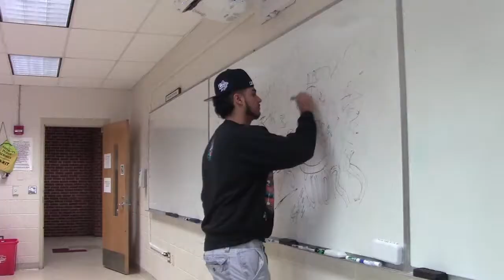Woolie News Monday 3 5 18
Woolie News Monday 3 5 18 w/ Fresh Prince Intro